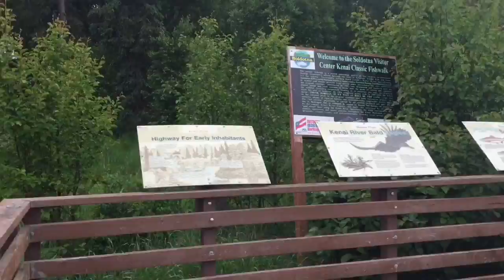Vlog #2 - Alaskan Adventure!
Vlogging my trip to and from Alaska!